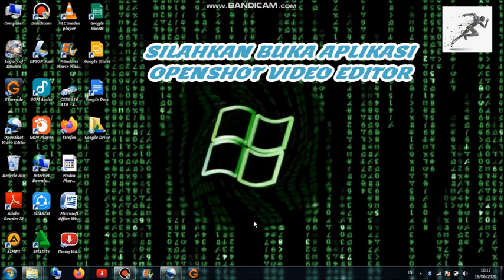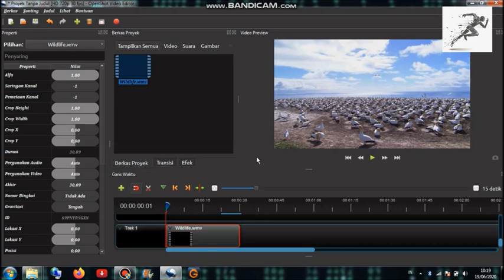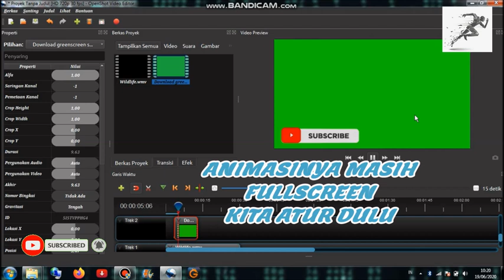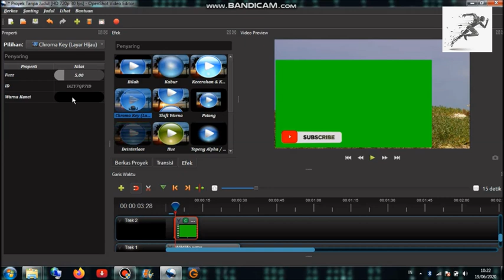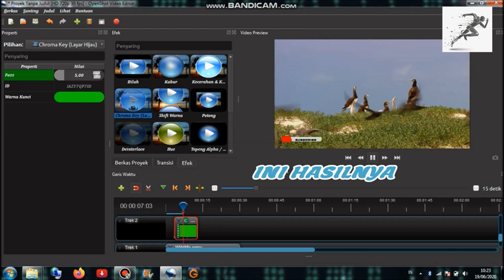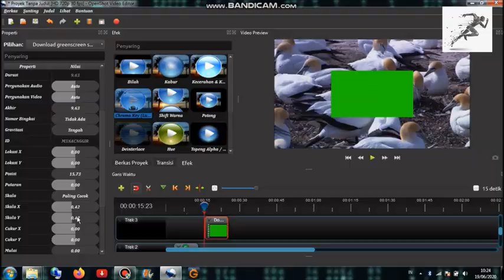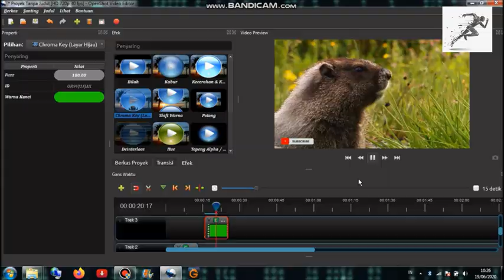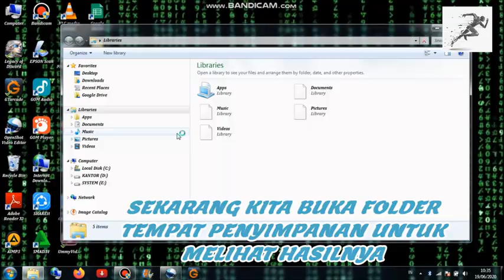CARA MEMASUKKAN ANIMASI SUBSCRIBE KE VIDEO